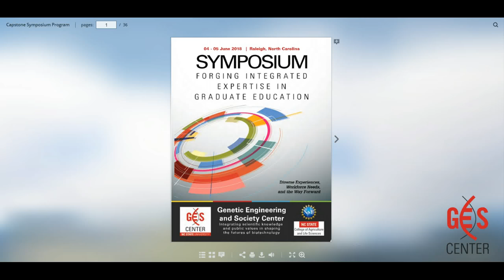Sneak Peek: Symposium Program!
Take a look at the interactive program for our upcoming Symposium on Forging Integrated Expertise in Graduate Education